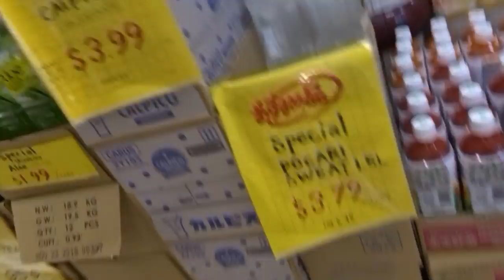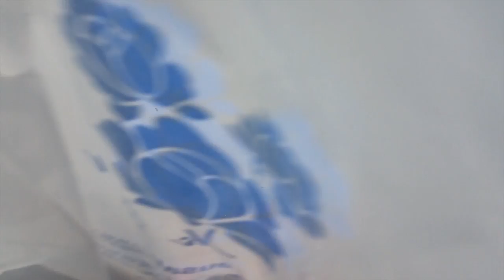Asian Day | Vlogmas Day #6 *Watch Till End*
Follow Caroline L on Instagram @cglawrencee  (gave us the idea for vlogmas)